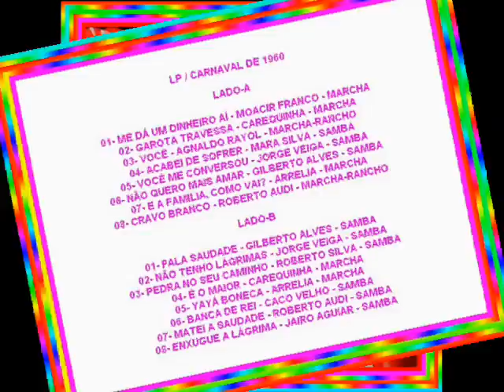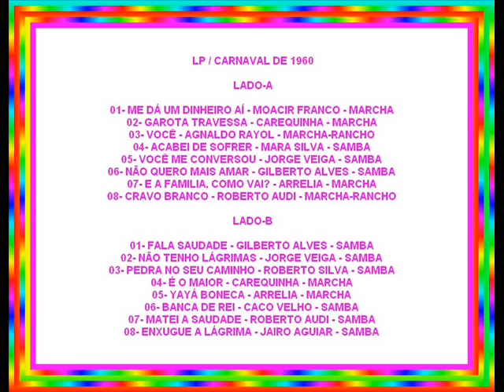VOCÊ==AGNALDO RAYOL==MARCHA-RANCHO==1960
LP / CARNAVAL DE 1960

LADO-A

01- ME DÁ UM DINHEIRO AÍ - MOACIR FRANCO - MARCHA
02- GAROTA TRAVESSA - CAREQUINHA - MARCHA
03- VOCÊ - AGNALDO RAYOL - MARCHA-RANCHO
04- ACABEI DE SOFRER - MARA SILVA - SAMBA
05- VOCÊ ME CONVERSOU - JORGE VEIGA - SAMBA
06- NÃO QUERO MAIS AMAR - GILBERTO ALVES - SAMBA
07- E A FAMILIA, COMO VAI? - ARRELIA - MARCHA
08- CRAVO BRANCO - ROBERTO AUDI - MARCHA-RANCHO

LADO-B

01- FALA SAUDADE - GILBERTO ALVES - SAMBA
02- NÃO TENHO LÁGRIMAS - JORGE VEIGA - SAMBA
03- PEDRA NO SEU CAMINHO - ROBERTO SILVA - SAMBA
04- É O MAIOR - CAREQUINHA - MARCHA
05- YAYÁ BONECA - ARRELIA - MARCHA
06- BANCA DE REI - CACO VELHO - SAMBA
07- MATEI A SAUDADE - ROBERTO AUDI - SAMBA
08- ENXUGUE A LÁGRIMA - JAIRO AGUIAR - SAMBA

.( ARQUIVOS SERAEND ).

SERAEND
SERAEND SERAEND
SERAEND SERAEND SERAEND